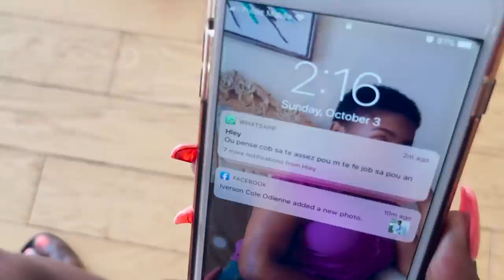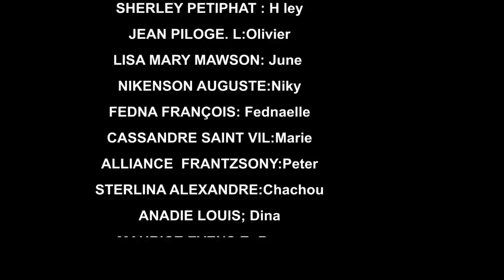AVANT LE MARIAGE PART 22 (comedie musicale)